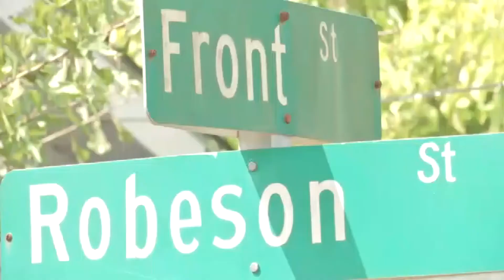Erin Brown | Reporter Reel | December 2018